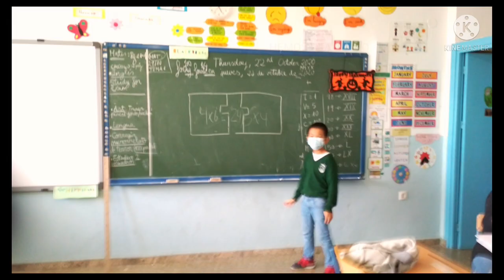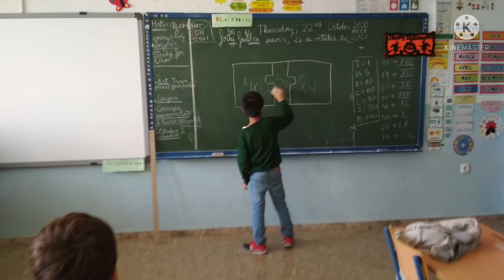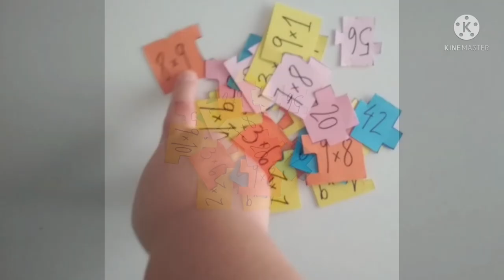Aprendemos jugando. CEIP Adolfo de castro. Cádiz. Andalucía. Todas participamos